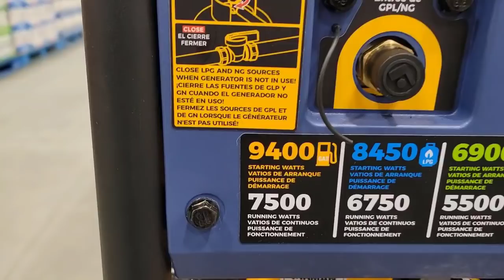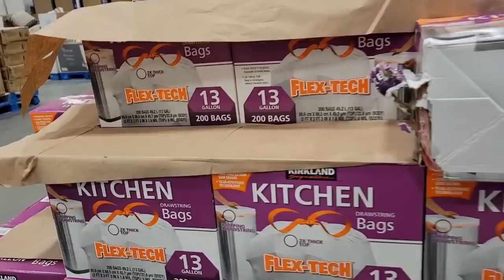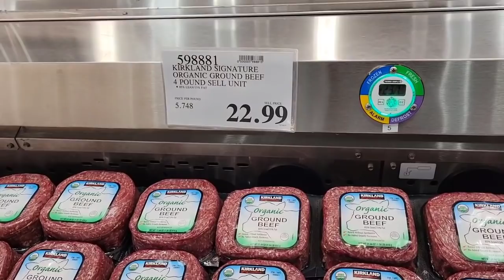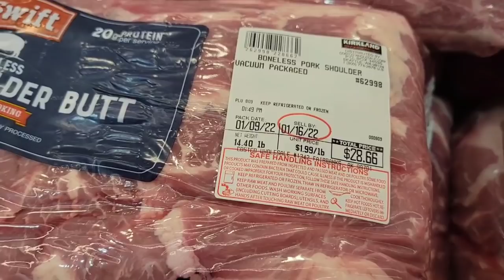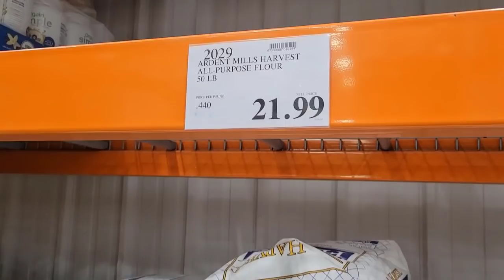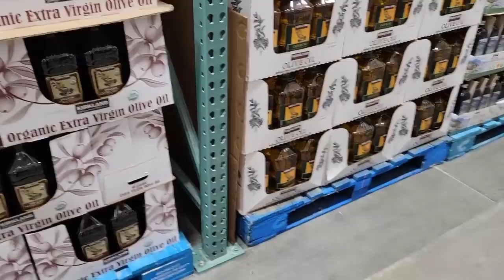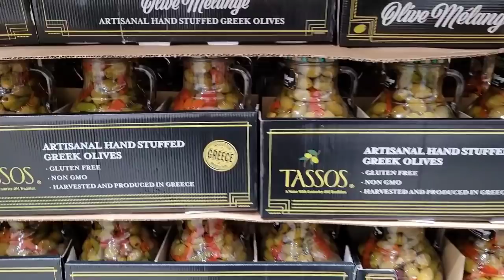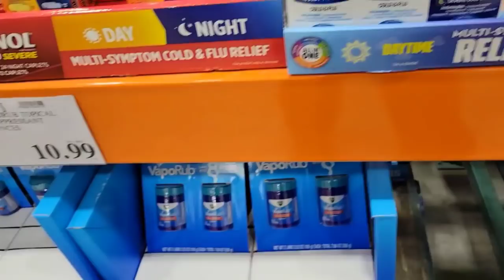PRICES ARE NEVER COMING BACK DOWN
AMAZON STOREFRONT; ALSO WORKS FOR REGULAR SHOPPING: